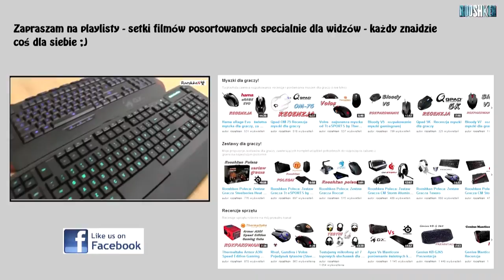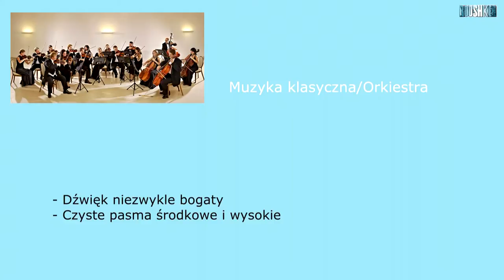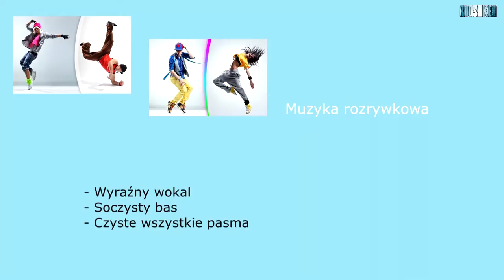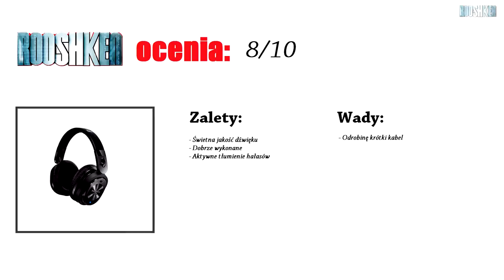Panasonic RP-HC800 - słuchawki stereo dla wymagających